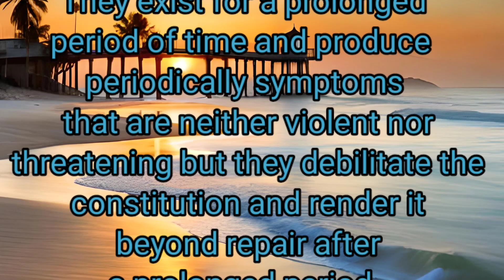60-The Science of Healing : Master E.k.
60-The Science of Healing : Master E.k.